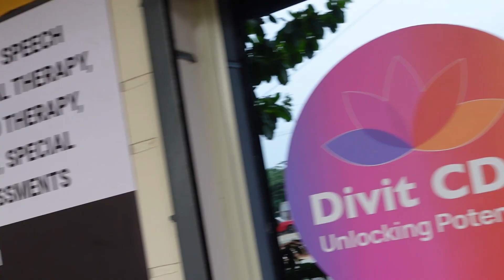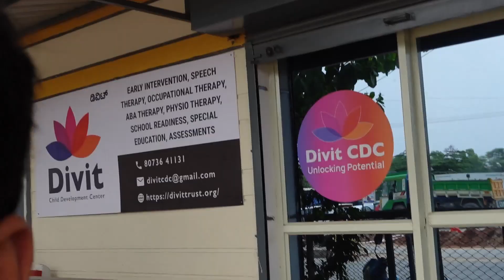DIVIT CDC | Working with a Special Needs and Early Intervention Center.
Date: 15May to 27 May 2024
Time: 1130-12pm
Students: Anshuman, Vishwa, Srinija, Ishita, Advika
Teachers: Naurin Ma'am, Sandra Ma'am, Kavita Ma'am, Shelja Ma'am, Niyati Ma'am, Khushi Ma'am, Maytree Ma'am.
Shout out to these wonderful kids, cant wait to see them again.
While saying bye on this same day, Anshuman was very shy to say bye. So after everybody took their leave I talked to him 1on1 and said bye. He kept saying Bye, You will come on Wedneday na. I said no, I am not comnig any more. He said, Okay bye na, but you are coming on Thursday na, I said I am not coming. He repeated, Okay na, but you are coming on Friday na. All the therapists laughed. A very wholesome moment.
Another was seeing Ishita smile every morning as she crossed to get her tiffin bag.
Another was playing with Vishwa, that child is 2 years old, its astonishing how kids this smal can even exist, playing with him was very fun.
Advika was a baddie, having her control her body and movement was very encouraging.
The little moments of celebration to the achievements of these little kids, thats all that really matters. And eventually if you can have them repeat their behaviours they can turn into a better version of themselves. The mere act of saying Hi, Bye, How are you...this general descency is not descent anymore. This small change could result in exponential future group.
Thanks for the oppurtunity.